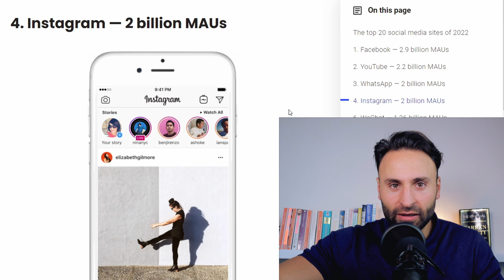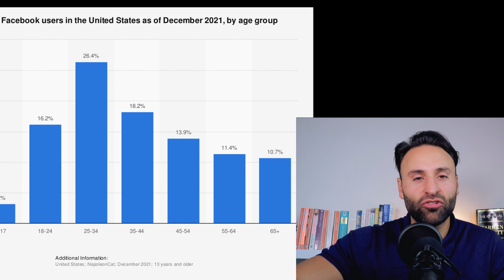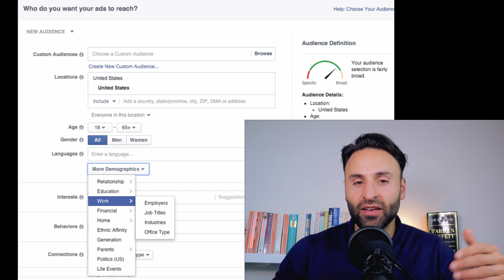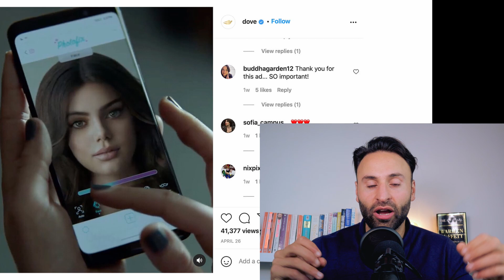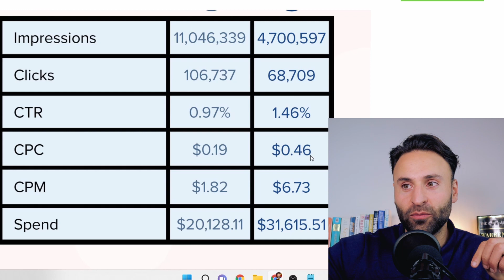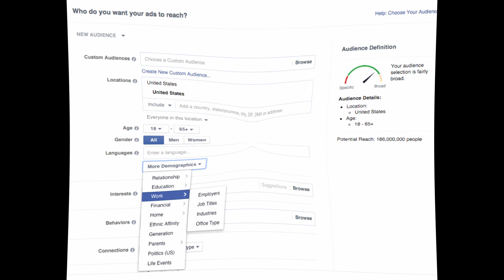TikTok Ads Vs Facebook Ads | $50,000 Case Study!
TikTok Ads vs Facebook Ads Comparison, Timestamps👇
0:00 - 0:36  - Intro
0:34 - 1:44 - Facebook Ad Platform
1:36 - 2:38  - TikTok Ad Platform
2:17- 3:34   - TIkTok vs Facebook Ads
3:35 - 4:58  - $50k Real World Case Study
4:59 - 7:57   - Which is better TikTok vs Facebook ads

Do you need help with your Marketing?

TikTok & Facebook have very similar advertising platforms which target users based on interests. Both offer similar Advert types with the TikTok platform offering innovative features such as the "Hashtag Challenge" and branded AR Filters.  However, Facebook allows a wider audience to be selected from with over 2.9 Billion MAU on the Facebook platform, compared with TikToks 1 Billion users.

The ROI for TikTok Ads and Facebook ads, depends heavily on the niche, targeting ad types etc.